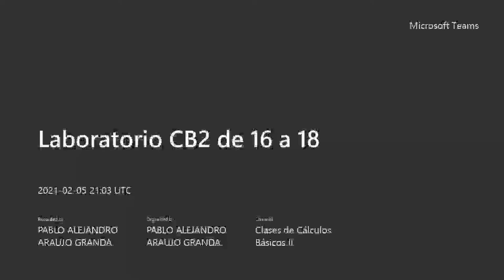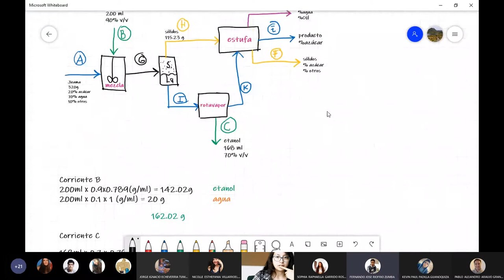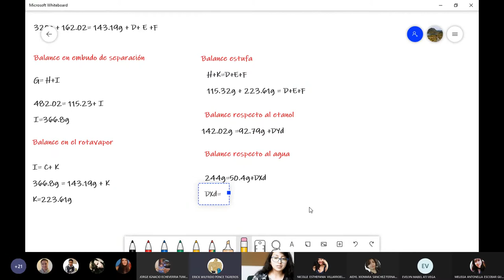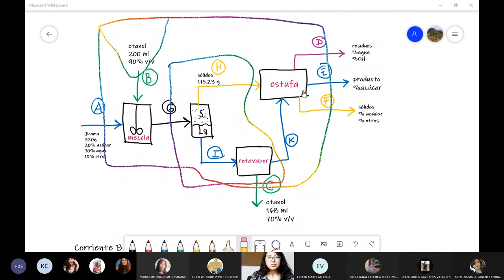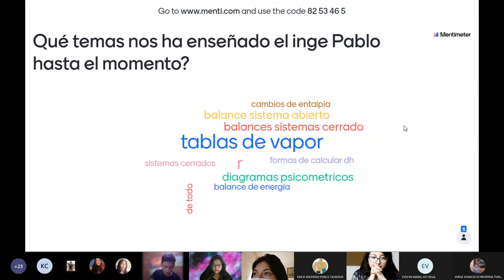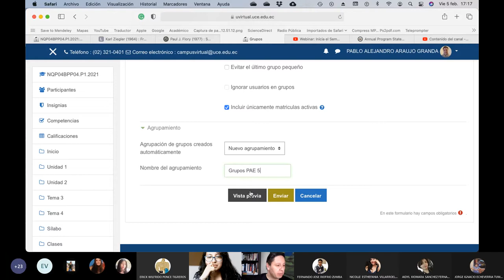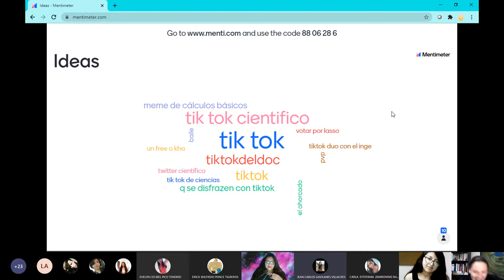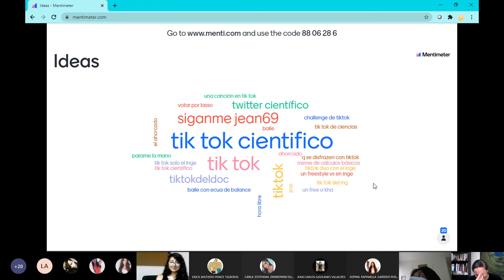05.02.2021 - Cálculos Básicos 2 - PAE 5 Solución a ejercicio Rotavapor y envío tarea PAE6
En este PAE se realiza la solución al ejercicio enviado el PAE anterior sobre el rotavapor y sus balances de masa y energía, además se envía a los chicos la tarea de hacer un postre y realizar sobre ese sistema los balances de masa y energía aplicando lo revisado en clases